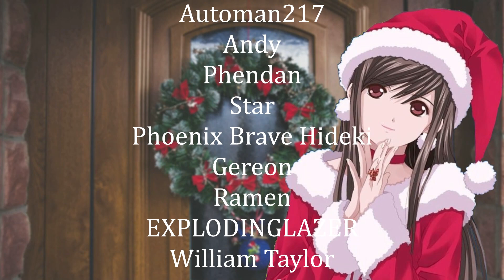There Will be Cookies | Inviting You to a Christmas Party (Friendly Neighbor Roleplay) [F4A] (ASMR)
It's Winter, it's getting chillier, and Christmas is right around the corner. Normally your neighborhood somewhat lacks in holiday decor, and your house is definitely no exception. However, this year one particular house across the street of yours is in the process of being beautifully decorated with pretty lights and cute animal statues on the lawn. Seems like somebody is moving in, and not only that... wait... they're coming to the front door!

Hello my lovely Starlights! Thank you all so much for your patience, it truly means the world to me. I truly hope that you have been doing well this season. I know sometimes this time of year is difficult for some, but I hope that this video can still be enjoyable all the same ^-^ Remember, if you ever have any requests or just want to say hi, feel free to leave a comment or send me an email. I also have a Twitch now where I stream (almost) every Monday, Wednesday, and Friday at 4pm PST/7pm EST where I play games, chat, and just spend time with people. On top of that, I have a patreon and if you feel like supporting me and help me reach goals and make better, more quality content, you'll get some sweet rewards as well. :3

Jesse
Sam Woodworth
Jaryn MacInnes
Evan
HogBiter
Andy
Phendan
Star
Phoenix Brave Hideki
Georeon
Ramen
EXPLODINGLAZER
Stygian Omada
MrSunchipMan
William Taylor
Sean Achor
MCwopsi
Esjay
Morry
Sad Dio Brando!
Alpha Zer0
Mari-chan
Dakeyuki Kuruka
Daniel Evans

And Thanks to my newest patron:
Jerebear!